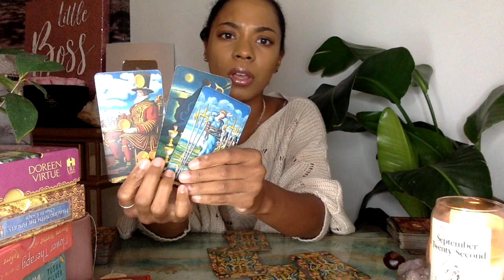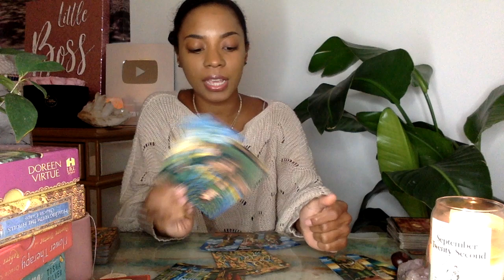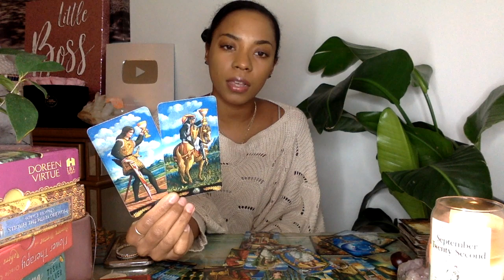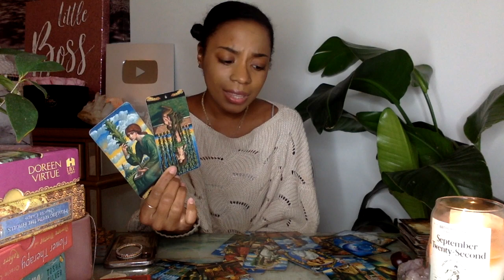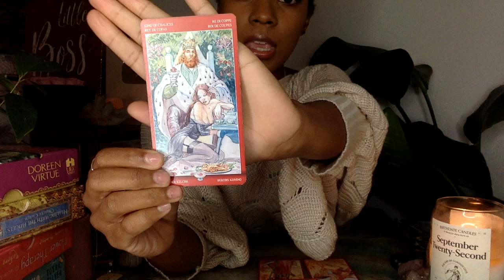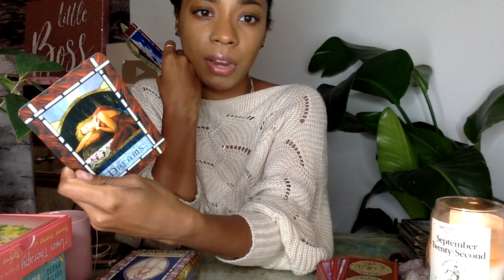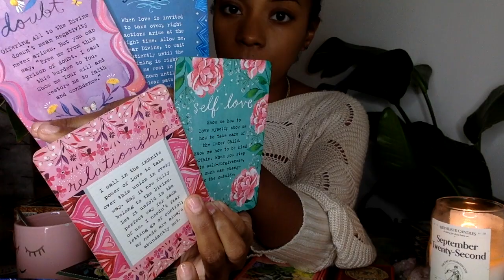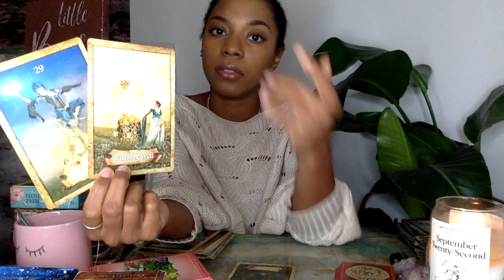ARIES, YOU'RE COMING BACK TO LIFE! || LIFE & LOVE TAROT READING